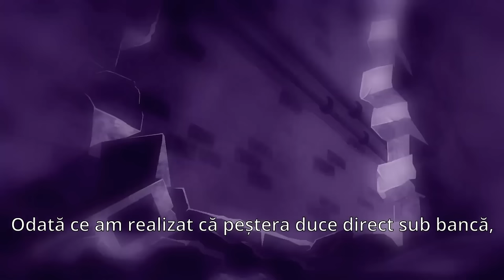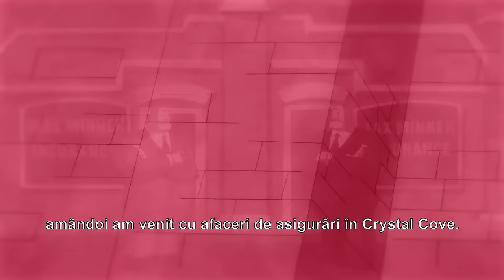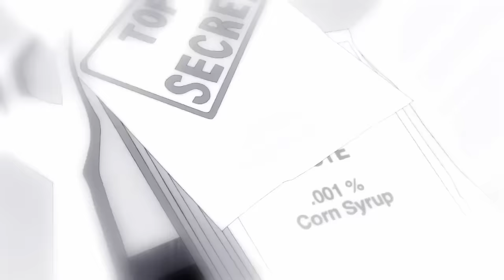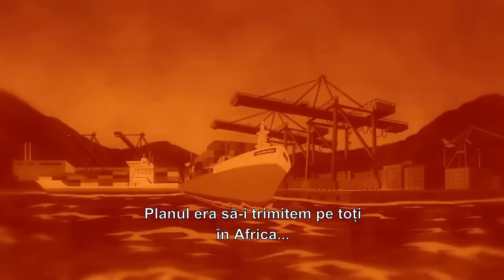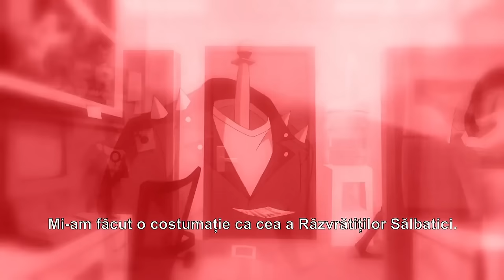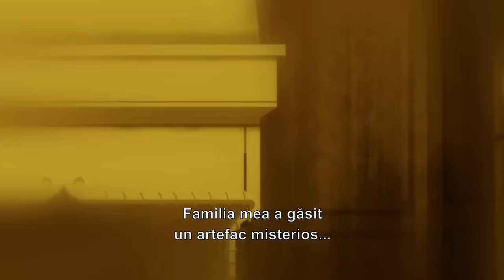Scooby Doo: Mystery Incorporated - Culprit's Identities & Plans (Season 1)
TIMESTAMPS:
0:00 - Slime Mutant
1:08 - Creeping Creatures
2:14 - Ghost Trucker
3:32 - Man Crab
4:54 - Que Horrifico
6:00 - Ghost Girl
6:47 - Phantom
7:29 - Gnome
8:41 - Humungonauts
10:00 - Fright Hound
11:16 - Vampire
12:35 - Char Gar Gothakon
13:41 - Cicada Creature
14:48 - Lord Infernicus
16:26 - Shadowy Orc
17:31 - Aphrodite
18:50 - Danny Darrow
20:01 - White Wizard
21:17 - Nightfright
23:00 - Sea Creatures
24:09 - Manticore
25:52 - Headless Horror
27:56 - Shadowy Figure
29:43 - Dead Justice
30:39 - Obliteratrix
31:56 - Freak of Crystal Cove